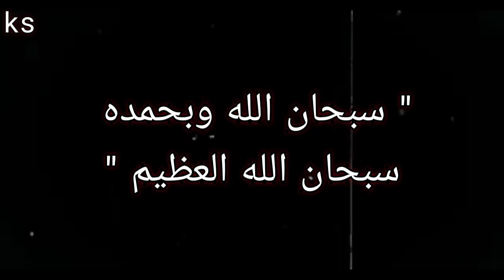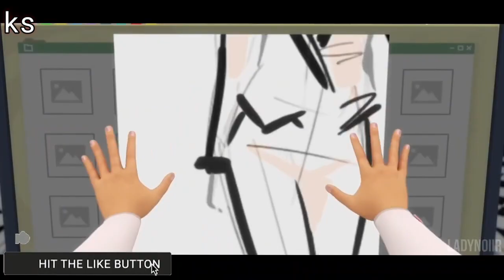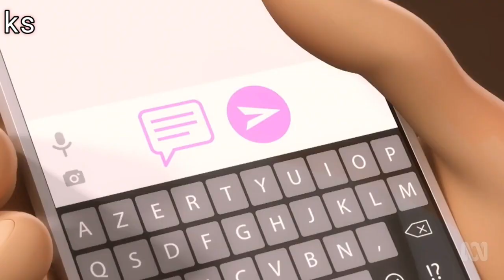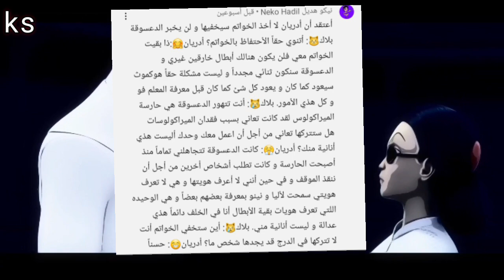كيف تم صنع ادريان و ( ما ماضي ادريان) و ما حقيقة مو*ت ادريان 😱 ( نظرية جديد )